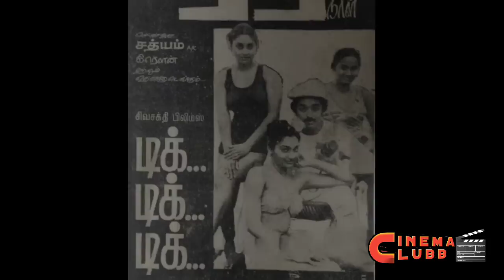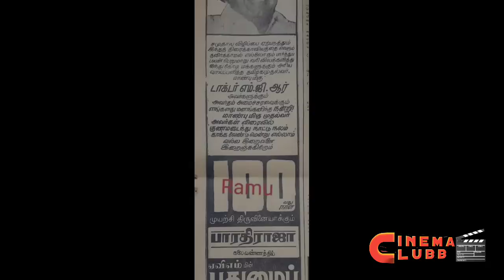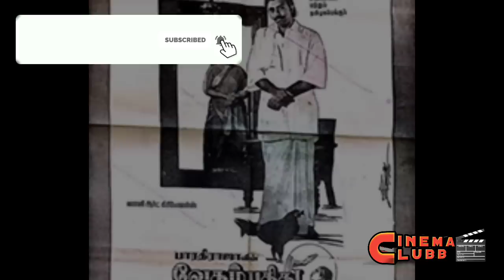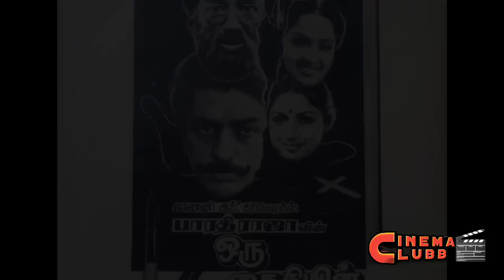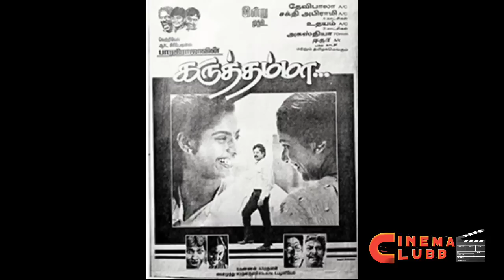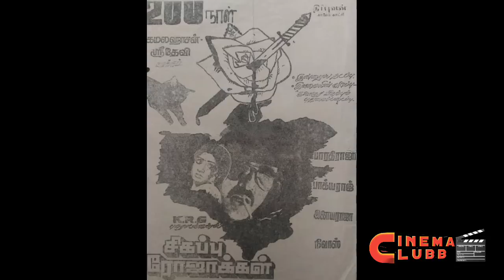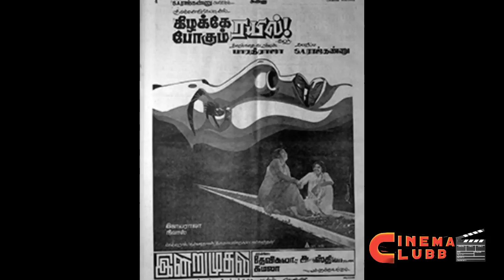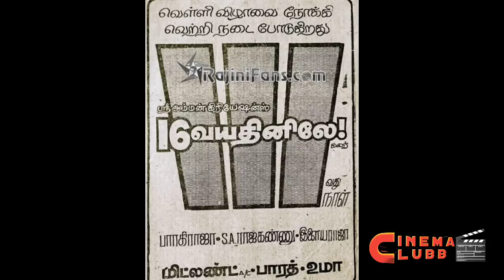Director Bharathiraja Top 20 Blockbuster Movies List| பாரதிராஜா இயக்கிய டாப் 20 திரைப்பட வரிசை